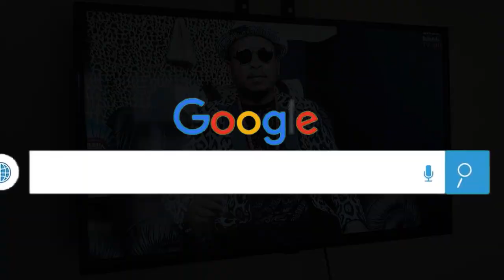Babu Dokotela Tv Show | Inyanga MSOMI | Isipoki sama BANK